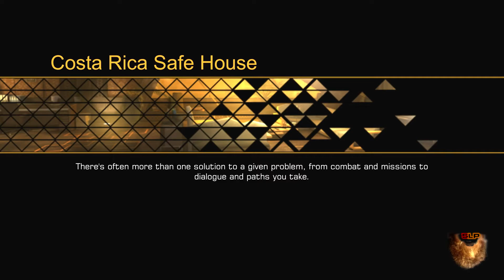Let's Play Through Deus Ex: The Fall-Episode 2: The Escape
Like a goddamn goddamn, we are out and "free"